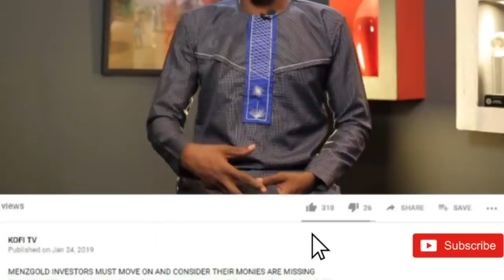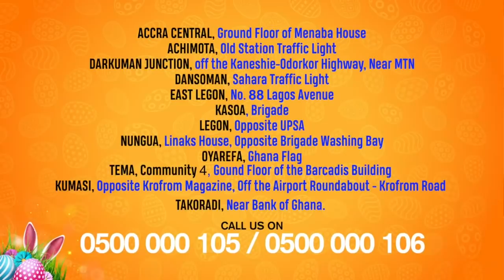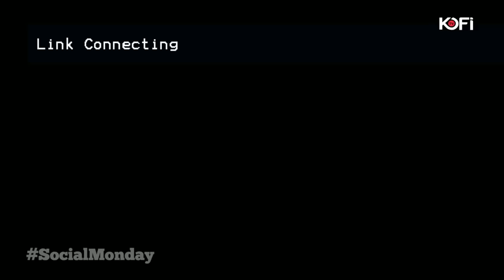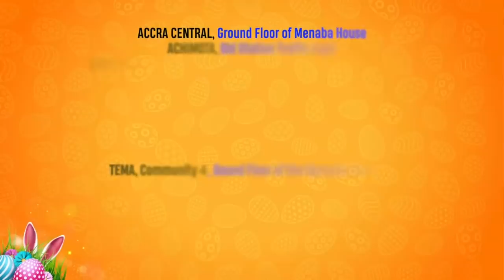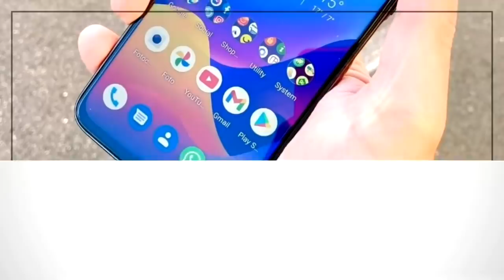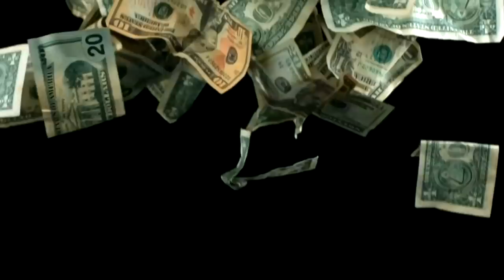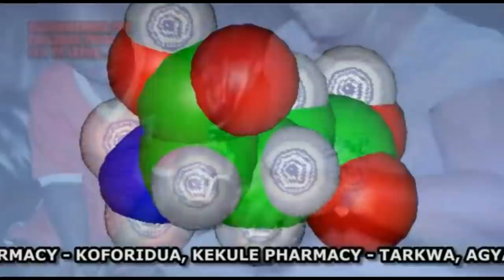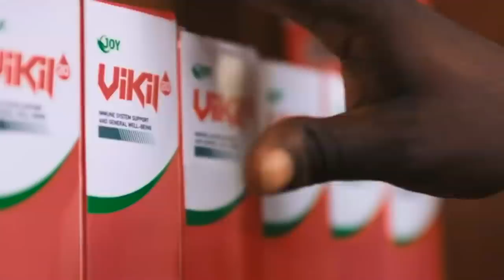KWAME A PLUS FIRES ON CAPTAIN SMART, KELVIN TAYLOR, MANASSEH AZURE FixTheCountry DEMO ETC